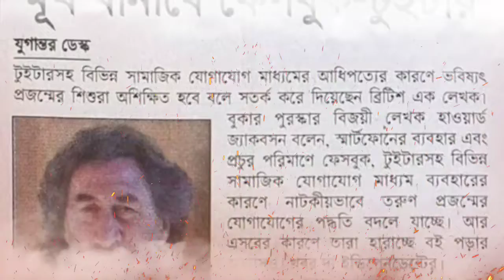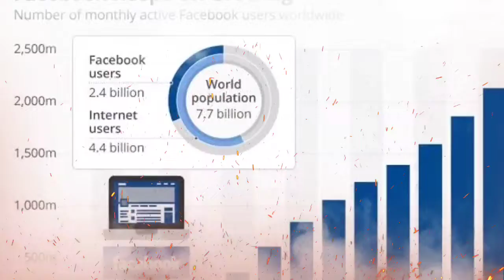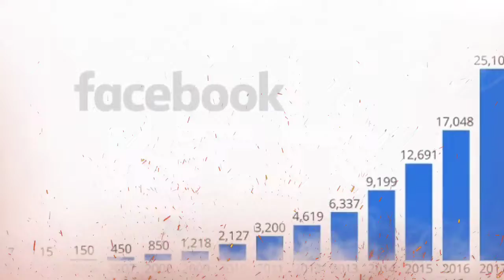আপনার সন্তানের প্রতি জত্ন বান হোন। খিয়াল রাখুন সে কি করছে।